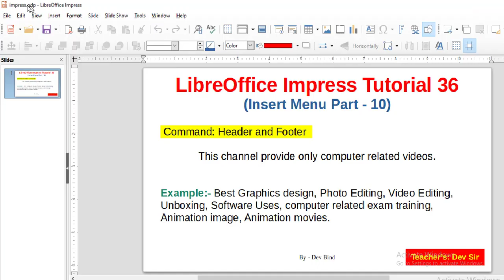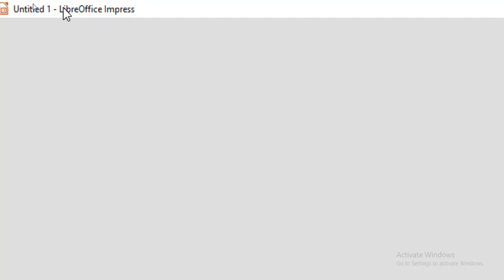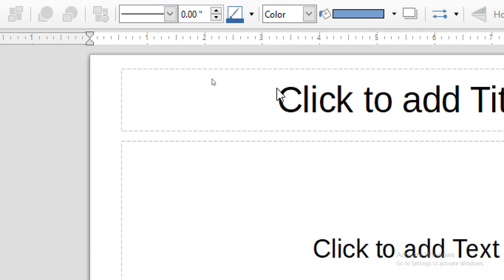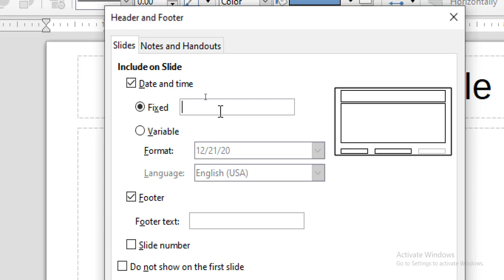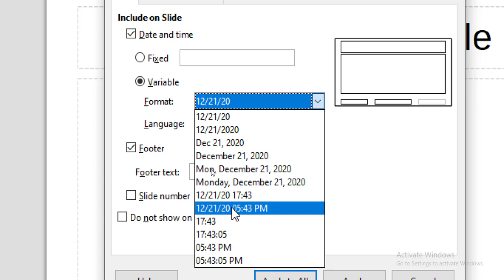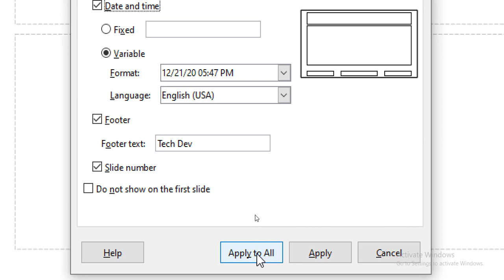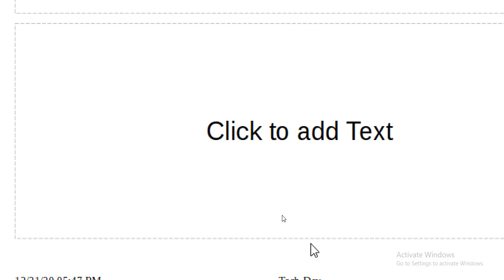LibreOffice Impress Tutorial 36 | Insert menu part 10 | Header & Footer | dev bind | computer know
Hello guys..

Download and install libreoffice software video (link...)

libreoffice software ko download kaise kare
how to download libreoffice software
libreoffice softwarelink
software link in down side

LibreOffice impress tutorial 01

LibreOffice impress tutorial 02

LibreOffice impress tutorial 03

LibreOffice impress tutorial 04

LibreOffice impress tutorial 05

LibreOffice impress tutorial 06

LibreOffice impress tutorial 07

LibreOffice impress tutorial 08

LibreOffice impress tutorial 09

LibreOffice impress tutorial 10

LibreOffice impress tutorial 11

LibreOffice impress tutorial 12

LibreOffice impress tutorial 13

LibreOffice impress tutorial 14

LibreOffice impress tutorial 15

LibreOffice impress tutorial 16

LibreOffice impress tutorial 17

LibreOffice impress tutorial 18

LibreOffice impress tutorial 19

LibreOffice impess tutorial 20

LibreOffice impress tutorial 21

LibreOffice impress tutorial 22

LibreOffice impress tutorial 23

LibreOffice impress tutorial 24

LibreOffice impress tutorial 25

LibreOffice impress tutorial 26

LibreOffice impress tutorial 27

LibreOffice impress tutorial 28

LibreOffice impress tutorial 29

LibreOffice impress tutorial 30

LibreOffice impress tutorial 31

LibreOffice impress tutorial 32

LibreOffice impress tutorial 33

LibreOffice impress tutorial 34

LibreOffice impress tutorial 35

header
footer
header & footer
slide number
field
auther
slide count
slide title
date
time
impress part 36
impress video 36
impress tutorial 36
libreoffice impress tutorial 36
libreoffice impress part 36
libreoffice impress video 36
how to start impress
what is impress
impress
impress software
impress libreoffice
libreoffice impress
how to use impress
use impress
placeholder
placeholder setup
how to use impress software
use impress software
install libreoffice
install libreoffice in window 7
install libreoffice in window 8
full computer knowledge
full knowledge
install libreoffice in window 10
open libreoffice impress in window 7
open libreoffice impress in window 8
open libreoffice impress in window 10
install libreoffice in hindi
install libreoffice easy
full impress class
impress class in hindi
full impress class